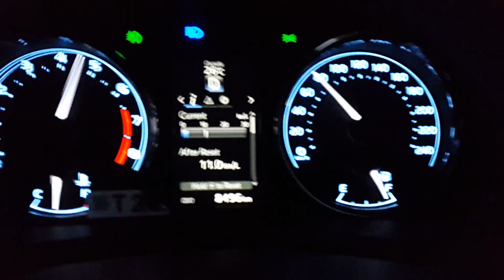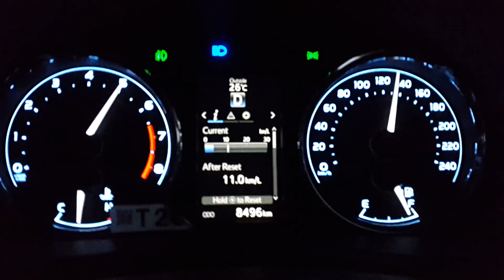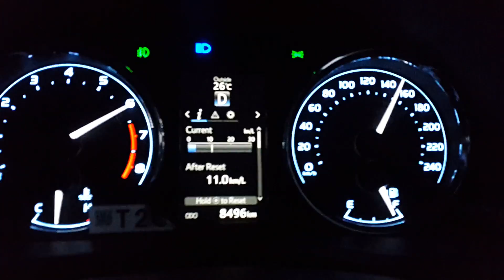Expert juttToyota Gandy Top Speed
New Toyota Gandy Top Speed On Local Road